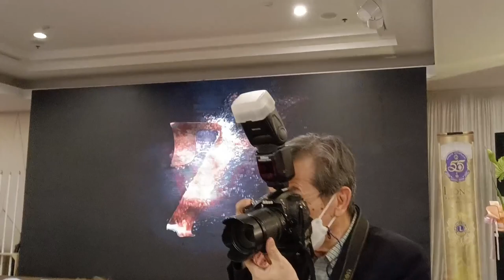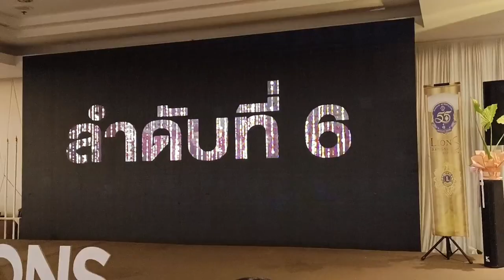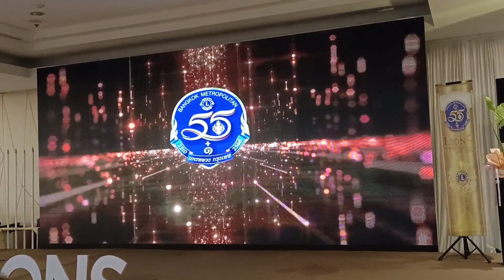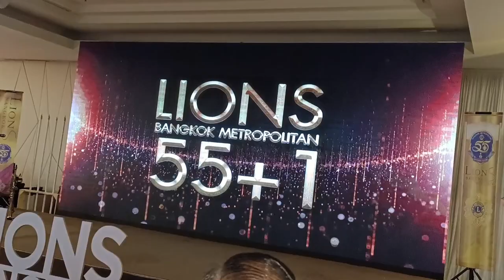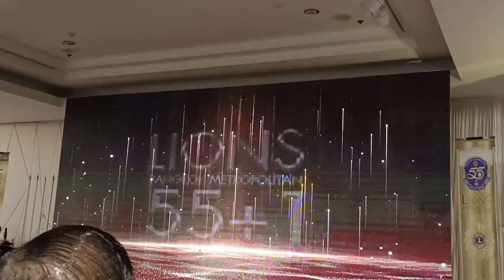สโมสรไลออนส์นครหลวงฉลอง56ปี